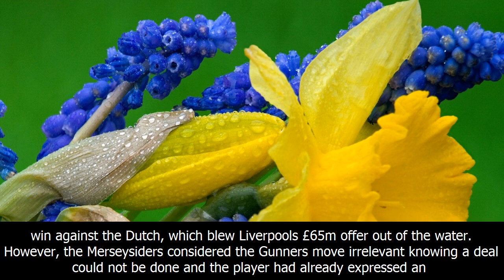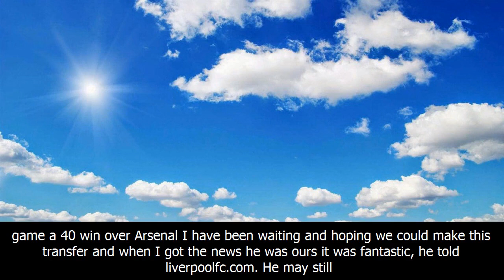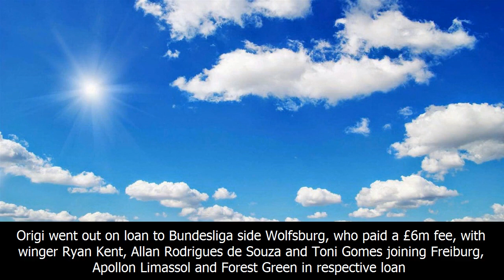Liverpool look to keep coutinho after deadline-day frustration